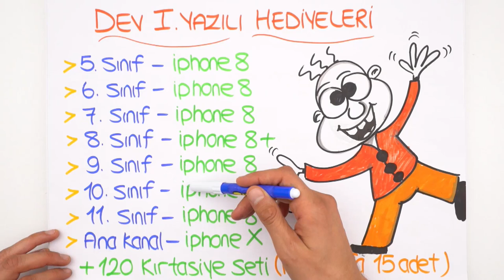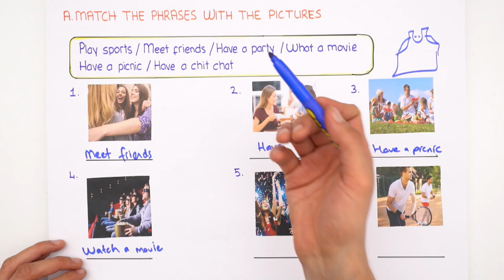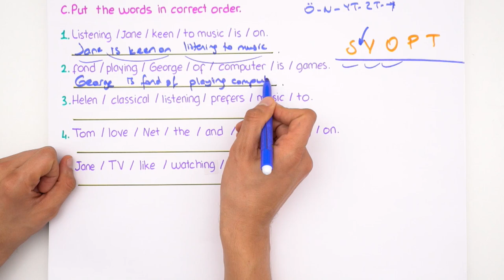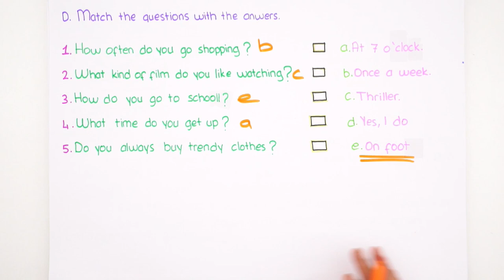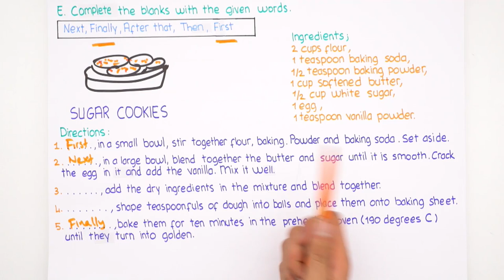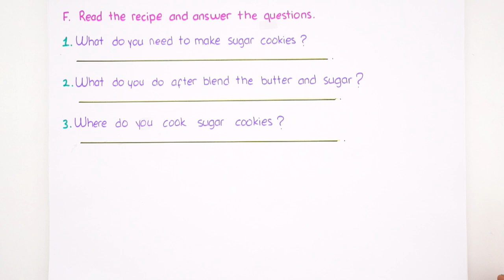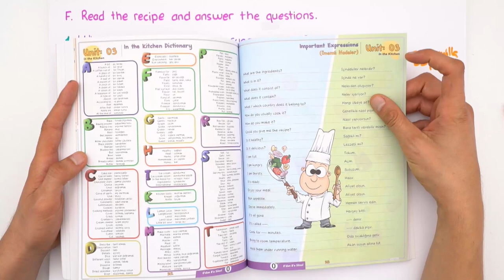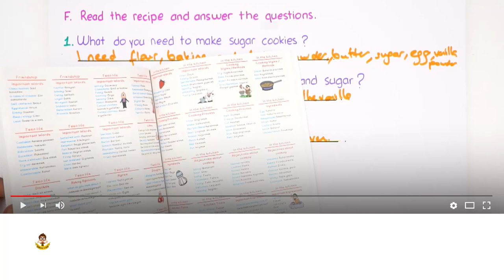8. Sınıf İngilizce | 1. Dönem 1. Yazılıya Hazırlık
Diğer Yazılı Kampı ve Çekiliş videoları için;
1.Dönem 1.Yazılı Kampı başladı! Yazılıkampı ile seni sınavlara bomba gibi hazırlıyoruz😎Kamp boyunca 8.Sınıf derslerini MEB müfredatı ve kazanımlarına göre çalışabileceksin. 2006tayfa ve 2007tayfa İngilizce sınavına girmeden önce bu videoyu mutlaka izlemelisin!